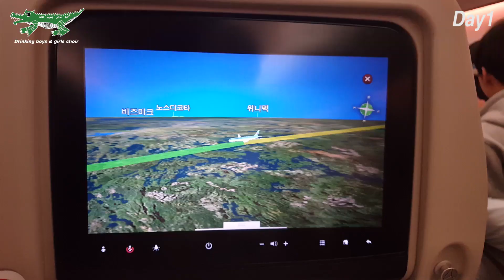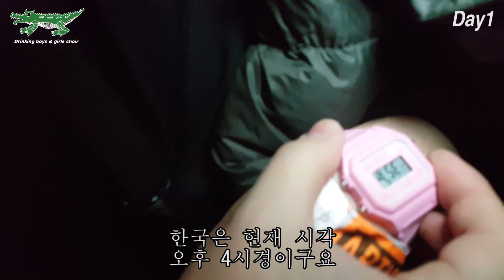[ENG SUB] 드링킹소년소녀합창단(Drinking Boys and Girls Choir) 캐나다 인디위크 (첫번째 날) Indie Week Canada 2019 (Day 1)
안녕하세요 드링킹소년소녀합창단 입니다.
2019년 11월에 다녀왔던 캐나다 인디위크 1일차 영상입니다.

영상에 나오는 Strombo Show 라디오 인터뷰를 듣고싶으면 아래의 링크로!
(드링킹은 01:01:25 부터)

Hello! We are Drinking Boys and Girls Choir.
This is video of Indieweek in Canada when we went to in November 2019.

Here is the 'Strombo Show' Radio link and we are show up 01:01:25

Film - pallo
Edit - pallo
Cool - pallo